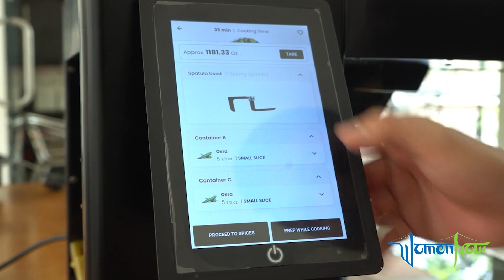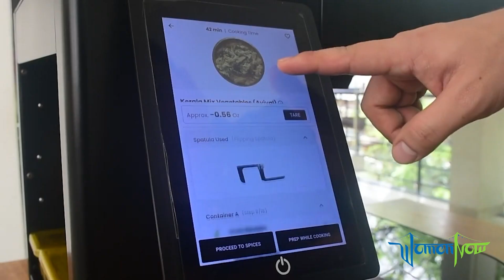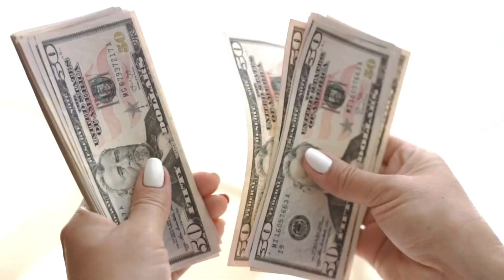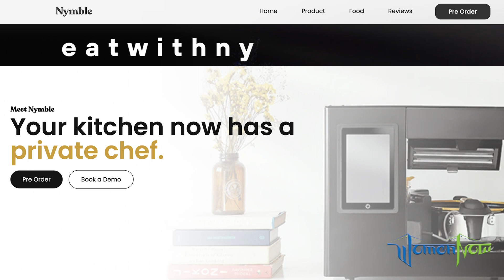Raghav Gupta's RoboChef Creates Mouthwatering Dishes While You Enjoy! | Happy Hours| Full Interview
Welcome to the Future of Cooking with Raghav Gupta's incredible RoboChef- Nymble! Imagine having your own personal chef robot whipping up delicious meals while you relish your free time – that dream is now a reality!

Join us on this captivating journey as we dive into the genius mind of Raghav Gupta, who has crafted a robotic marvel that turns your kitchen into a haven of relaxation.

Sit back, relax, and let the RoboChef take over the kitchen hustle, allowing you to enjoy more moments with friends, family, or simply indulging in your favorite activities. From adding chopped vegies, spices to sautéing, this robot does it all with precision and flair!

Don't miss out on this technological revolution in the world of cooking.